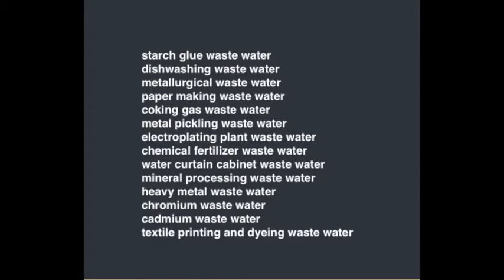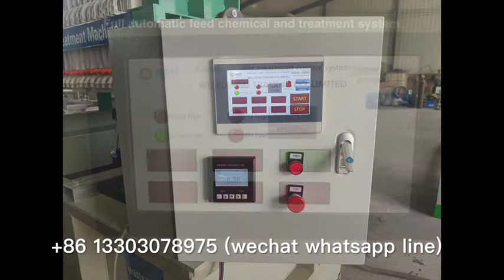easy operate starch glue Sewage treatment pressure filter